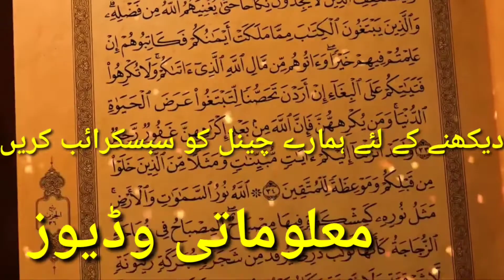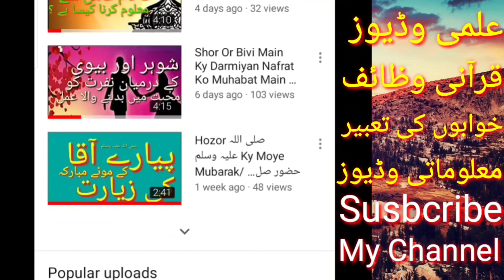Zamin Lanati Ko Lagam Do | Sahab e Karam Ki Azmat | New Waqar Tv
Zamin Ghustakh e Sahaba Ha
Zamin Lanati Par Hazar Bar Lanat
Zamin Ghustakh e Ashab e Rasol Ha
Zamin 2020 New Album
Zamin New Album Ghustakhi
Zamin Singhar 2020
Zamin singhar 2019